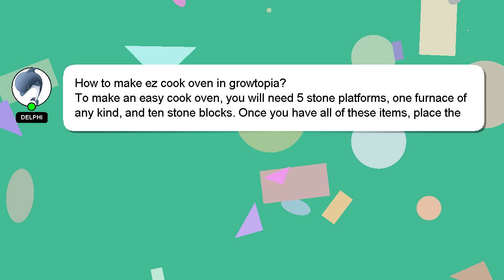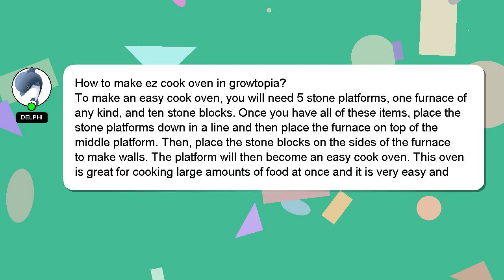How to make ez cook oven in growtopia?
A quick introduction about me, Greetings, my name is Delphi. I am here to provide you with assistance in answering your questions. - How to make ez cook oven in growtopia?

Don't hesitate to leave a comment or start a chat if you have a more specific question. A 'heart' from me will be given as a sign of appreciation for your answer.

*2 What we are experimenting :*